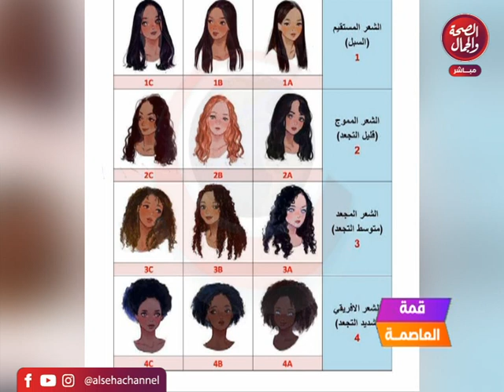برنامج | قمة العاصمة - تقديم | زينب علم الدين و نور الصباح